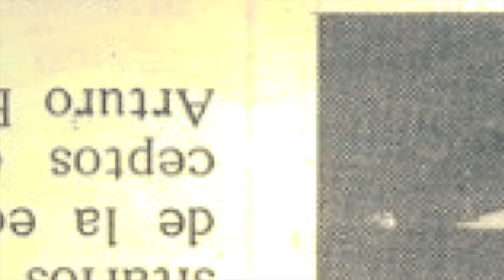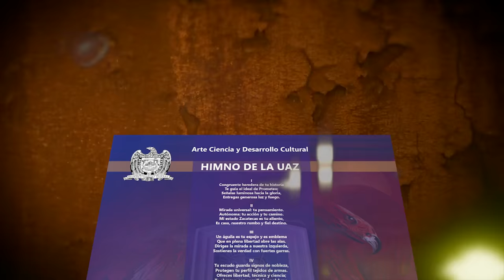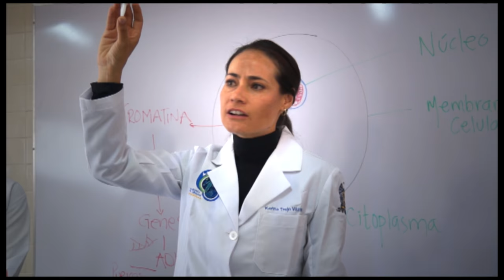UAZ Quincuagésimo Aniversario